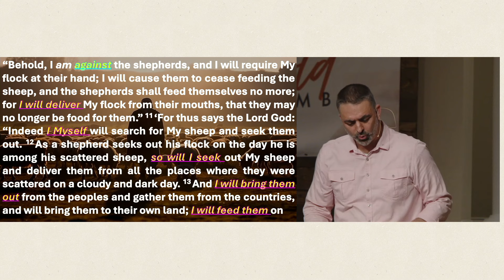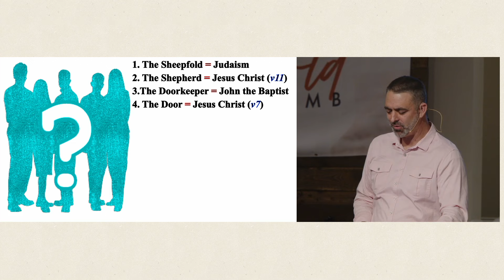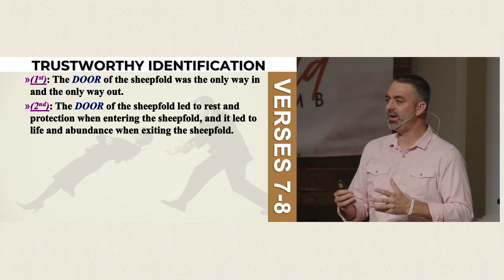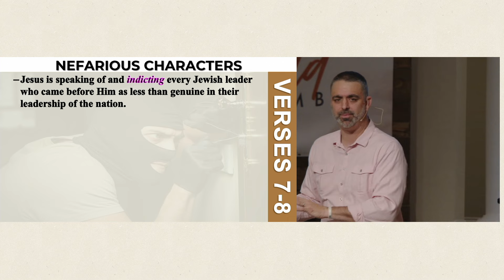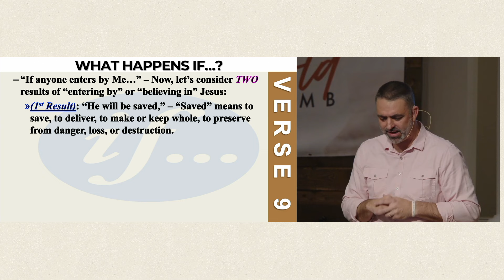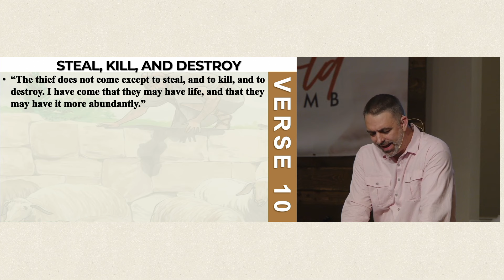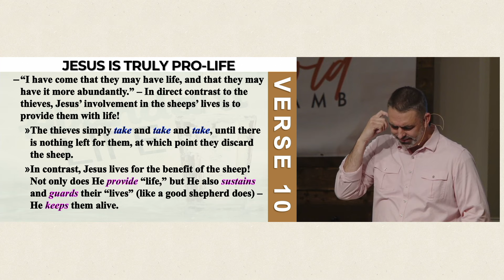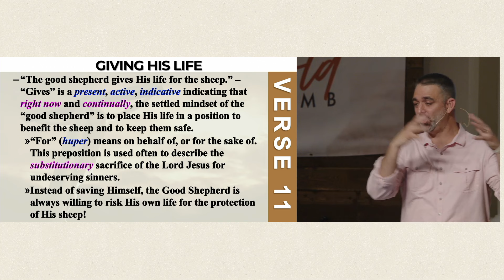The Good Shepherd - John 10:7-11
Today the religious leaders learn that Jesus is the Good Shepherd. He is not only the gate, but the gate keeper.
The blind man’s excommunication from the synagogue and Jesus’ pursuit of him in John 9 gives us the reason Jesus uses the illustration of the sheep and the shepherd in John 10. The shepherd’s life was commonly understood in Jesus’ day, but as we saw last week, the Jewish religious leaders did not get what Jesus was saying. This morning, Jesus begins to circle back and explain what He intended to communicate with this illustration

Find us on Google Podcasts, Apple podcasts, and wherever else you listen to podcasts!

Grace Community Fellowship is a Bible church in Newnan GA committed to clearly teaching the Word of God through verse by verse teaching. Enjoy expository teaching, from a Bible-based perspective, engaging worship music, and great fellowship at our campus in Newnan, Ga, or experience the messages online!